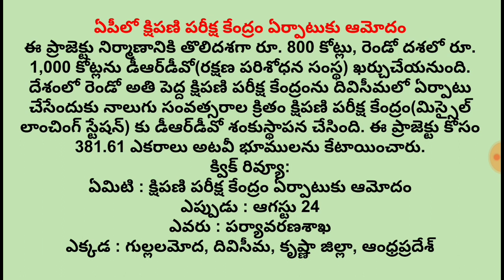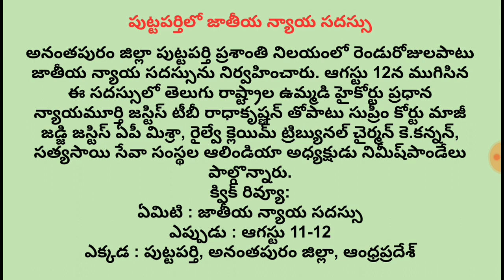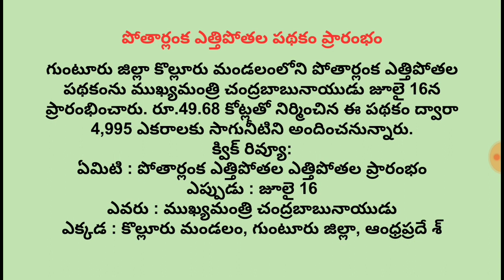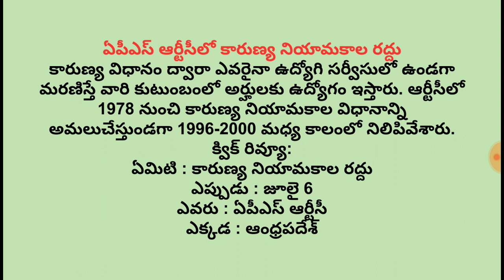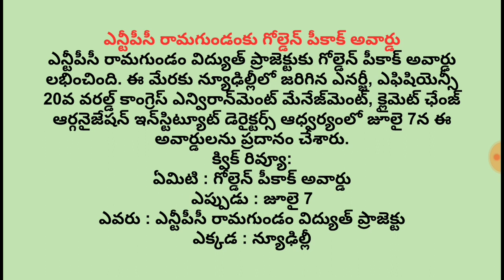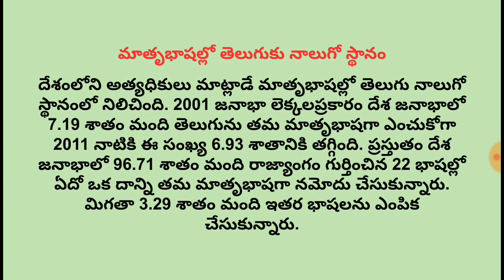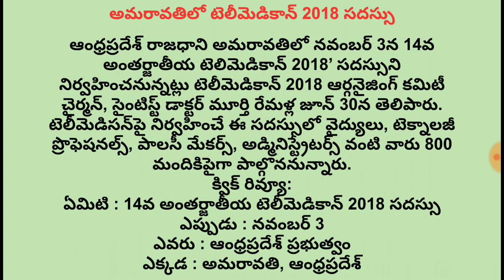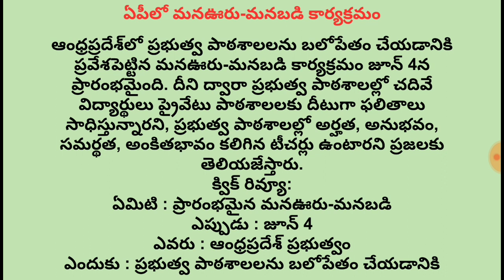జూన్ నుంచి ఆగస్టు 2018 # ఆంధ్రప్రదేశ్ కరెంట్ అఫైర్స్.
Dream job tutorial

Shine india group.